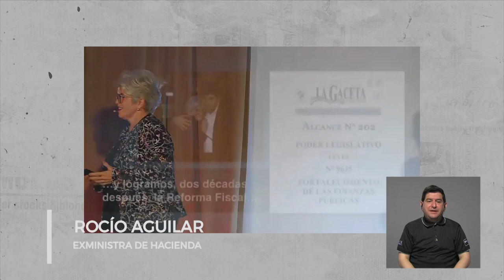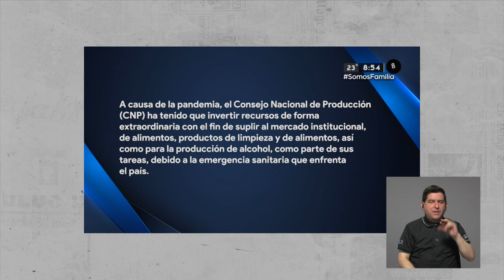En 3 minutos: Regla Fiscal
¿Qué es la Regla Fiscal? ¿Cuál ha sido su alcance? ¿Funciona?
Regla Fiscal En3Minutos.

Producción: Natalia Díaz Zeledón
Edición: Elisa López Aguilar